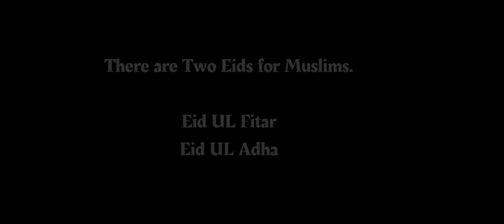Eid Mubarak.... (BD style)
Hello and Welcome to HaFtun  On this YouTube Channel, you can expect videos on Call of Duty Mobile Battle Royale every Wednesday and Saturday! In my videos, I talk about New Updates, News, or Anything currently going on in Call of Duty Mobile Battle Royale! I am a really big fan of this Battle Royale game and I look forward to making videos that you guys will like! If you don't know already, I am the current World Record Holder for the Highest Amount of Kills in Call of Duty Mobile Battle Royale! With this channel, I hope to teach players to become better at the Battle Royale for Call of Duty Mobile and demonstrate techniques that each can implement to get more kills/wins! :)